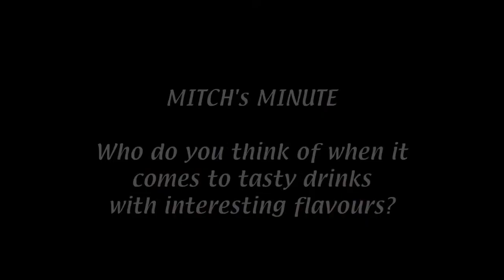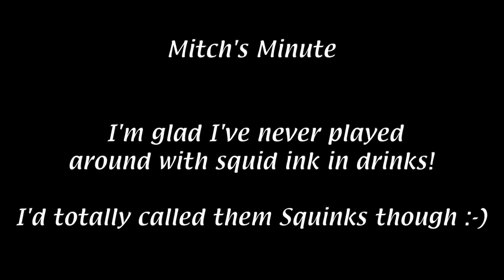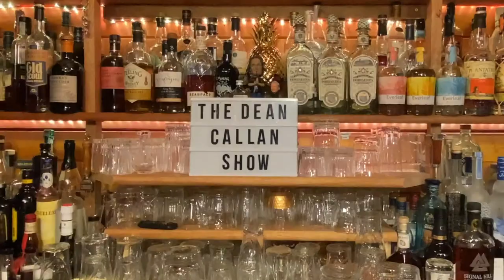Lynnette Marrero talks Speedrack, cocktail Masterclasses and how to find the best Peruvian flavours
Lynnette Marrero has worked alonside some of the world's most recognised and respected industry legends, from Julie Reiner at Flatiron Lounge to Ryan Chetiwardana on the Masterclass series.

Lynnette is a founder of the New York chapter of LUPEC (Ladies United for the preservation of Endangered Cocktails) and the co-founder of Speed Rack and is a leading voice for women’s issues and empowerment in our industry.

To date, Speed Rack (an all-female bartending competition) has raised more than $500,000 for breast cancer research.

Lynnette is also responsible for the cocktail and spirits program at Brooklyn’s Llama Inn, marrying her love of rum and south American spirits with native Peruvian flavors.

I am super excited to have her on the show and I'm really looking forward to learning from her!